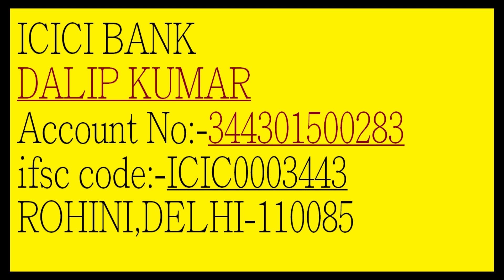REVTI NAKSHATRA in JYOTISH